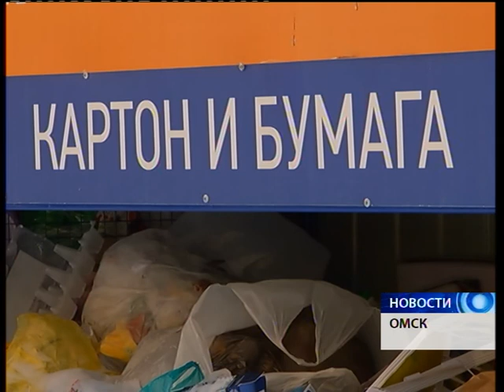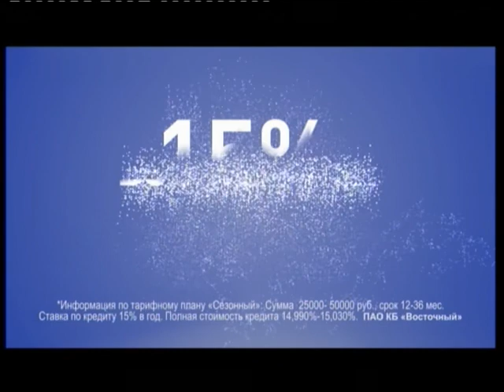новости от 09. 01. 17